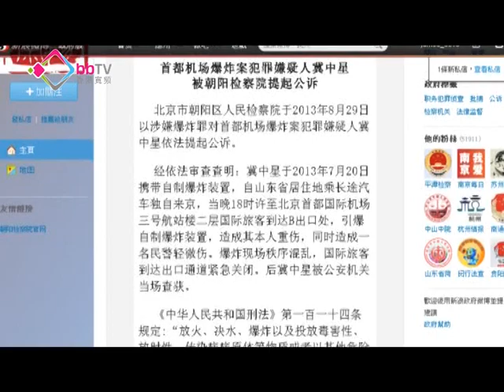首都機場爆炸疑犯被起訴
北京朝陽區人民檢察院以涉嫌爆炸罪向首都機場爆炸案疑犯冀中星提出公訴。